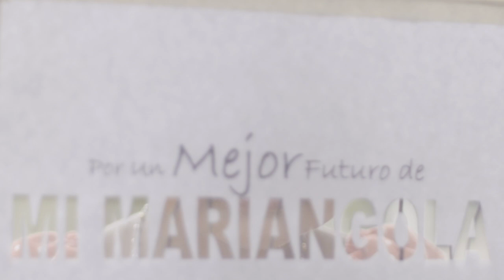Mariangola, "Estam-Paz de Reconciliación"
Con tinta indeleble sellamos un pacto por la reconciliación en Mariangola Cesar, utilizando el arte para impulsar el respeto, la convivencia y el reencuentro entre las personas que dejaron las armas y la comunidad, a través del Modelo de Reintegración Comunitaria en este corregimiento.